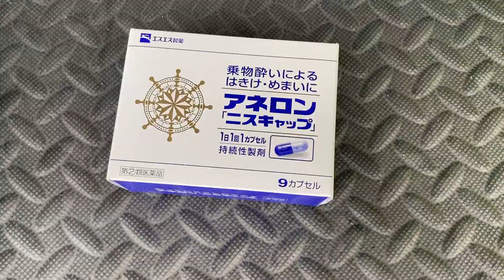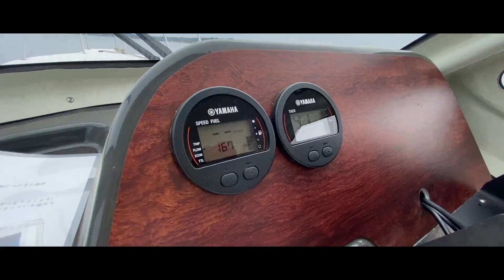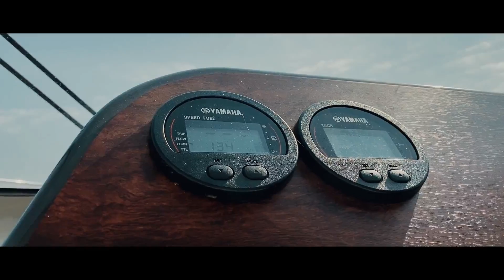【ワラサ】スーパーライトジギング 【サバ爆釣】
3回目のSLJ釣行
前半はサバが爆釣、お昼頃に70cmワラサが釣れました。
後半は失速してしまいました。